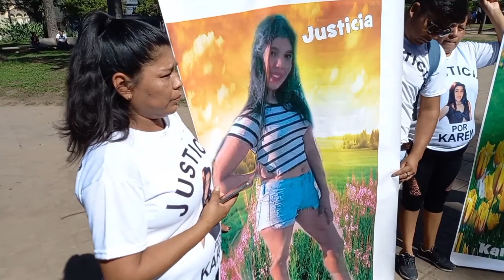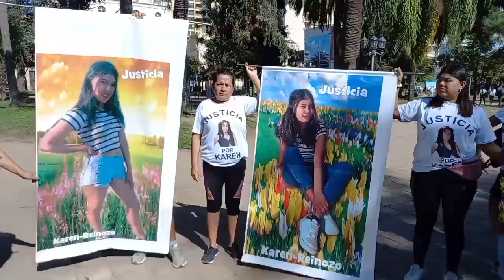A dos años de la muerte de Karen Reynozo sus familiares marcharon pidiendo justicia